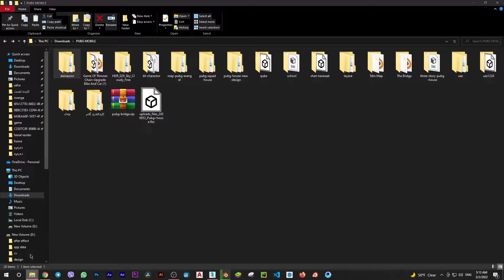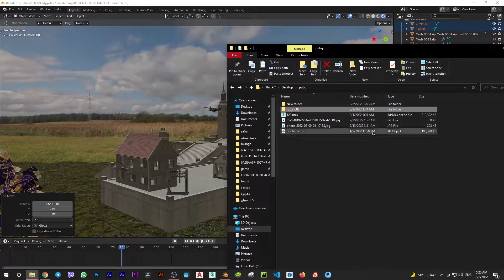pubg mobile background with blender , Kurdistan flag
this model was created with blender and 3d max , for pub mobile background challenge in Kurdistan